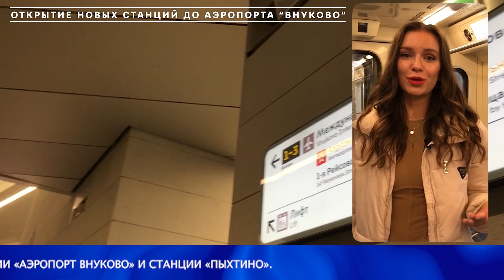🔸Новости недели "Неделька". Видео журнал "МИНУТКА".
🔸На этой недели, канал "минутка" рассказала о самых ярких событиях Москвы. Открытие МЦД 4, нового южного участка МСД. Празднование дня города столицы и открытие новых станций метро.